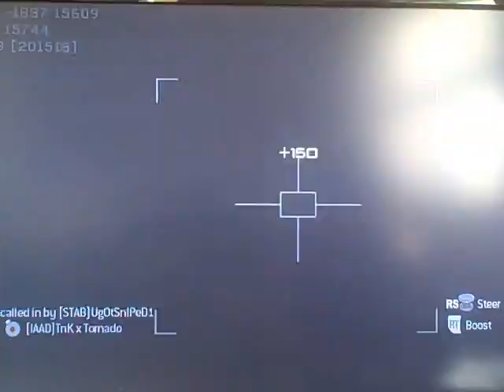call of duty modern warfare 2 stabbing montage.wmv